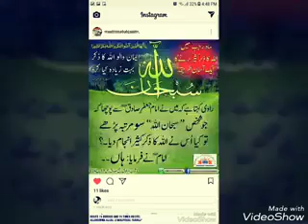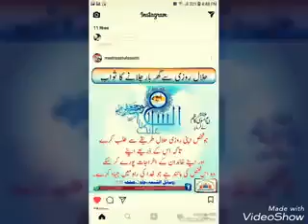Khak rokega koi barhta qadam Abbas as ka | manqabat e hazrat Abbas as | meesum hasnain